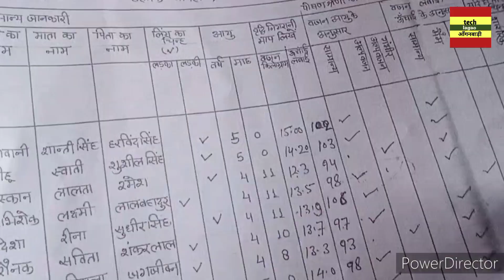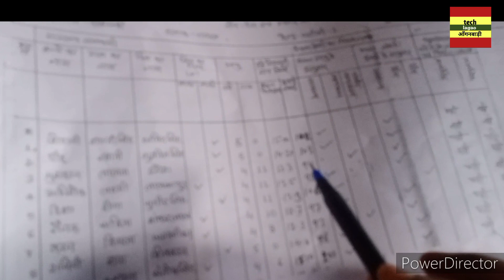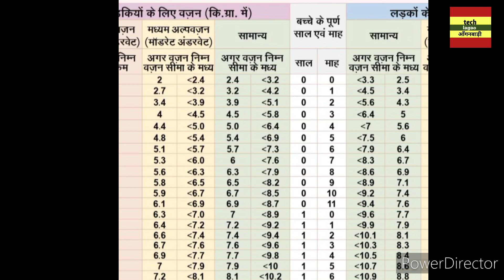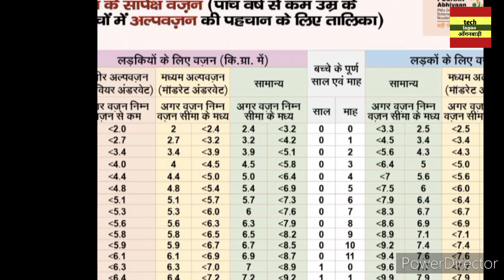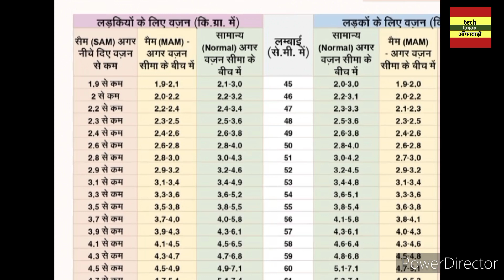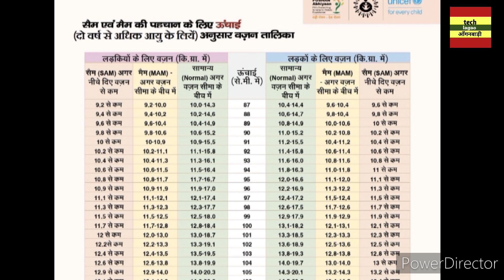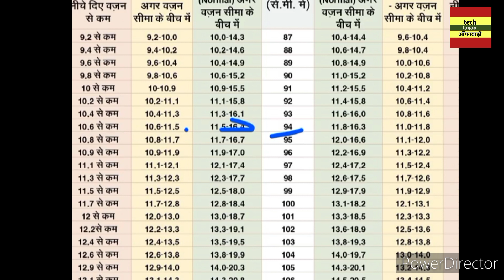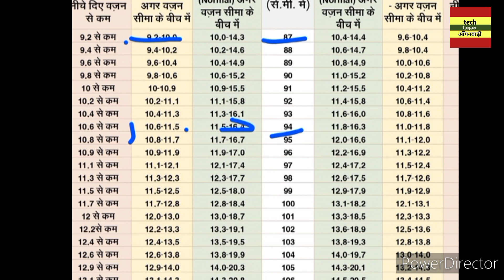आँगनवाडी़ रजिस्टर में सामान्य, सैम, मैम बच्चे कैसे निकालें।सामान्य,कुपोशित,गंभीर कुपोशित वजन तालिका।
वजन तालिका देंखें यहाँ से डाउनलोड करें

techlagaoanganwadi

आँगनवाडी़ वजन प्रोफार्मा । रजिस्टर में ये काँलम जरूर से बनाए । tech lagao anganwadi

Dry Rashan Stock रजिस्टर कैसे बनाए ?माह नवम्बर का गेहूँ चावल वितरण स्टाक रजिस्टर।

अपने फोन को शुरू से चलाएं

चावल दाल तेल के सम्बन्धमे लेटर

anganwadi 2021
anganwadi kendra
anganwadi smartphone
tech lagao anganwadi
poshan tracker app
poshan abhiyan
register
wajan prapatra
wajan proforma
anganwadi kendra banenge upyogi
sanjusinghupprayagraj
sam mam bacche kaise nikalale
register me sam mam bacche kaise bhare
kuposhit gambhir kuposhit samanya bacche kaise nikale